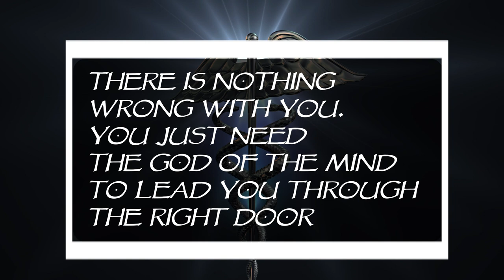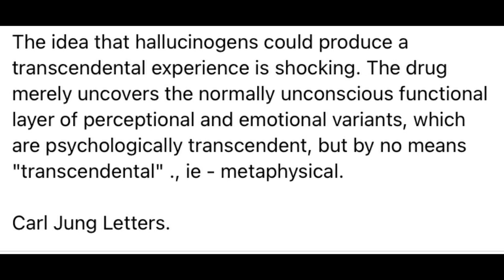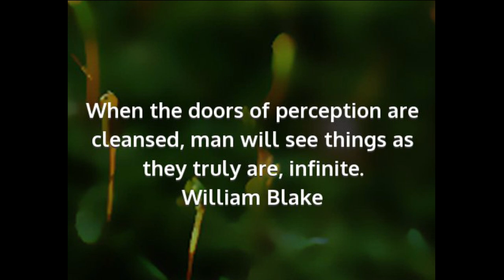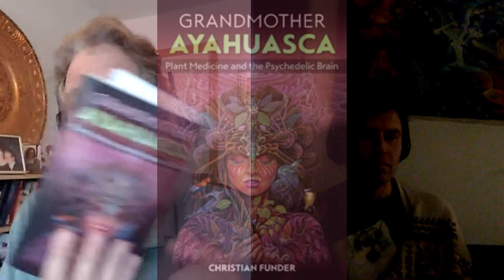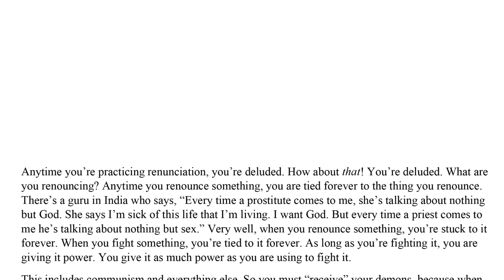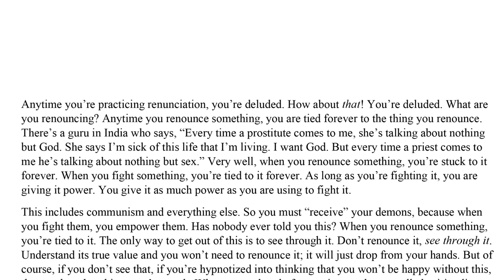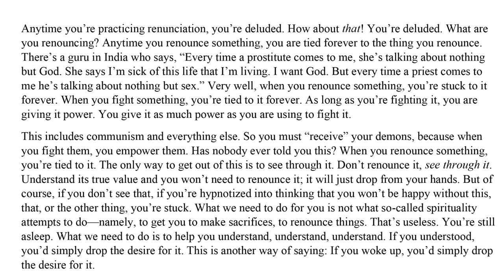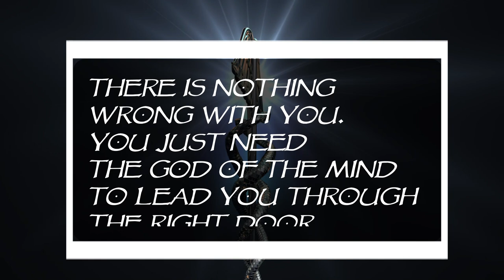FH 14: The Spiritual Gifts of Ayahuasca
A broad and rewarding conversation on Ayahuasca and other psychedelics. Our discussion involved the insights of innovative thinkers like CG Jung, Terence McKenna, Friedrich Schelling, and many others. We delved into the rich mythology and traditions of South American tribes, balanced by the current science on the risks and rewards of therapeutic psychedelics. Beyond entheogens, we shared how humanity's future rises or falls by transforming its consciousness and reconnecting with the land's ancient magic.

Astral Guest -- Christian Funder, author of Grandmother Ayahuasca: Plant Medicine and the Psychedelic Brain.